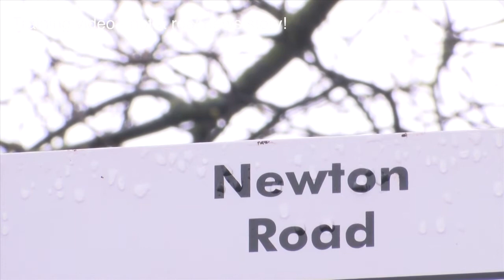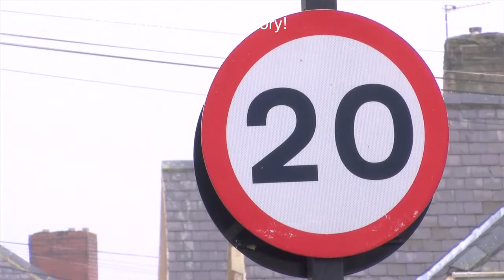Road Campaign | News Training Video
Two day video journalist training in Newcastle with Mark Batey.